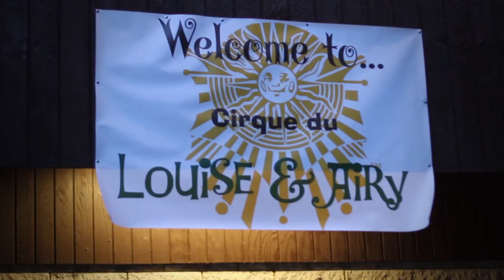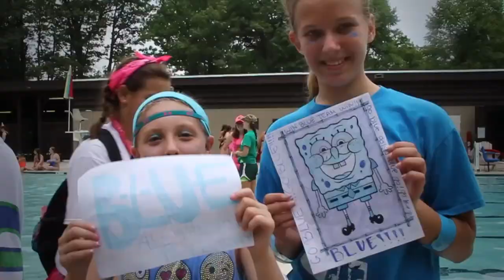Camp Louise 2014 Summer Highlights